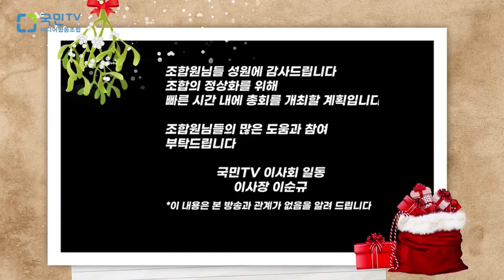성 판사님 '날리면' 1심이 끝이 아니죠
촬영 편집: 나윤상
출연: 황인호 전 이사